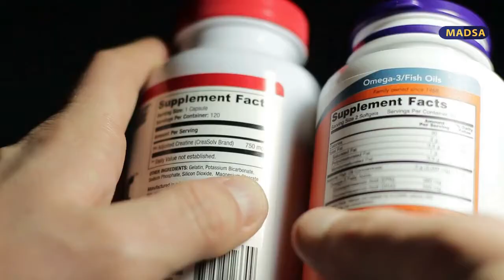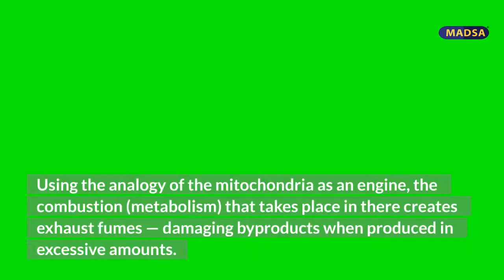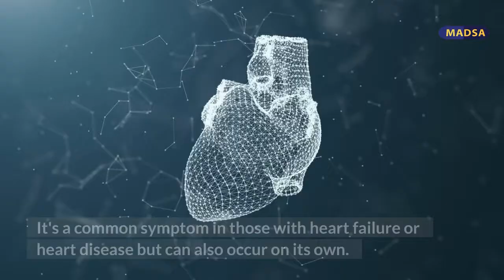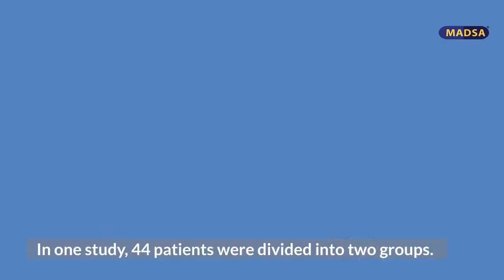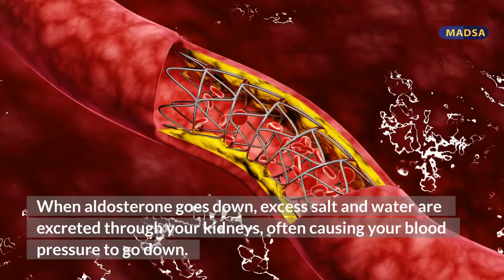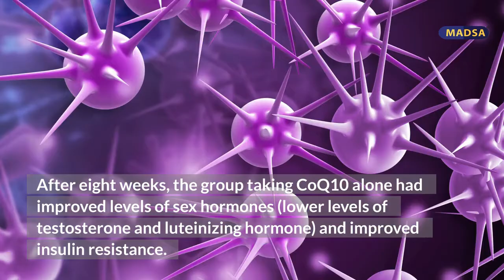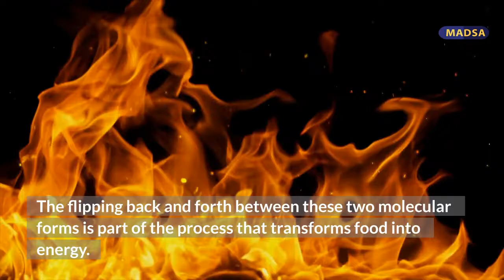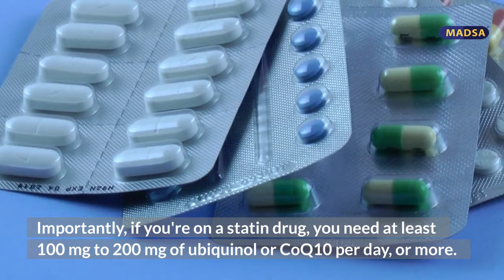Stop Suffering: 12 Diseases Improved by CoQ10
Discover the 12 diseases and conditions that Coenzyme Q10 and Ubiquinol helps.

00:00 Coq10 Intro
01:32 Why is Q10 So Important
02:34 Ubiquinol and Heart Health
03:47 CoQ10 and Atrial Fibrillation
04:41 CoQ10 and NAFLD
06:06 CoQ10 and Hypertension
06:29 CoQ10 and Dyslipidemia
06:52 CoQ10 and Heart Failure
07:07 CoQ10 and Kidney Disease
07:34 CoQ10 and Inflammation
07:52 CoQ10 and Stroke
08:11 CoQ10 and Migraine
08:28 CoQ10 and Polycystic Ovary Syndrome
08:51 CoQ10 and Cancer
09:20 CoQ10 and Insulin Resistance
09:35 CoQ10 vs Ubiquinol
10:25 CoQ10 Dosage